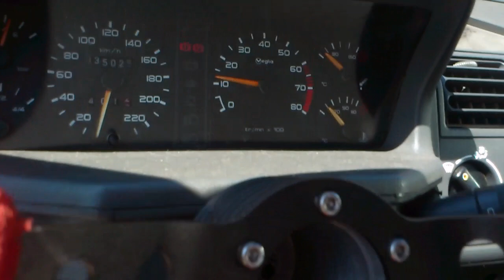205 GTI 1.6L (Ligne Gr. N Inox et KAD)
Voici une vidéo de ma 205 GTI 1.6L 115cv de 1989 avec une Ligne OMP Groupe N en Inox et un Kit d'Admission Direct de la marque JR.